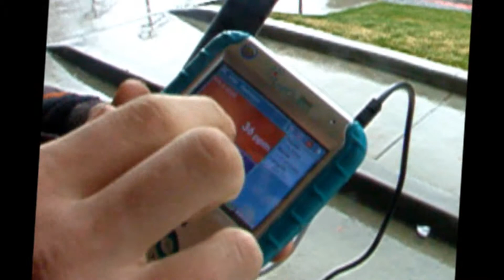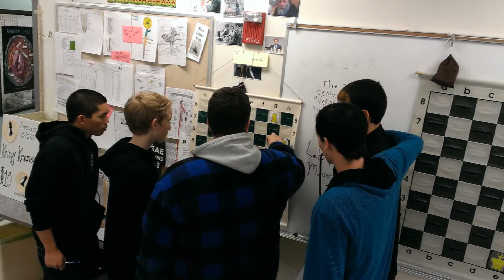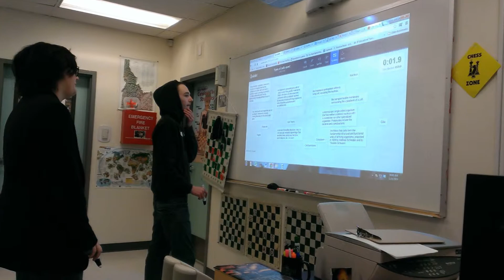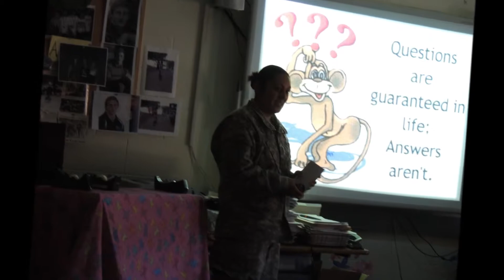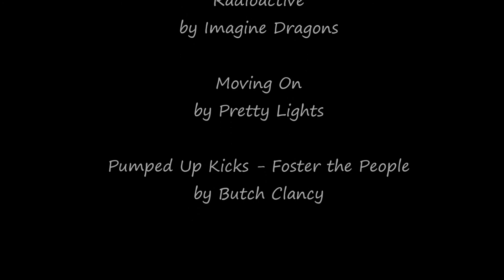SCHS 2014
2014 Silver Creek High School video yearbook.